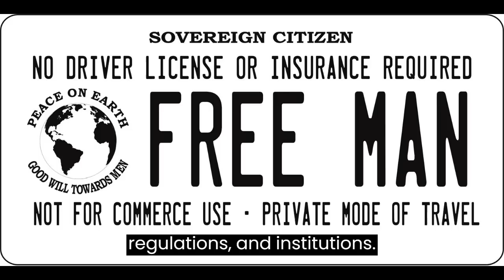Sovereign Citizen Destroyed By Judge In Open Court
Welcome to Obscure Destinations, your ultimate source for accessible travel information! Whether you're in a wheelchair, have a visual impairment, or other physical limitations, we've got you covered. Our channel is dedicated to sharing insider tips and recommendations on the best wheelchair-friendly and visually accessible destinations around the world. From beautiful beaches to exciting cities, we've traveled far and wide to find the best accessible hotels, restaurants, and activities. So sit back, relax, and let us take you on a journey to some of the most inclusive destinations in the world!

- You can support our animal rescue mission by helping keep the animals left here fed and vet checked